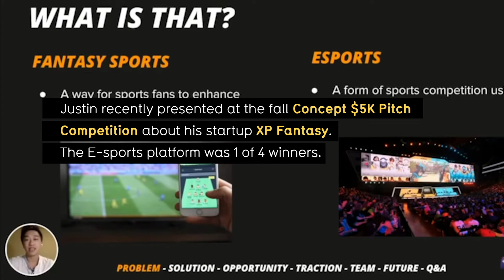Concept 5K Winner XP Fantasy Inc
Justin Wong, 4th-year GBDA pitched in the Fall 2020 Concept 5K competition and was one of four winners. Hear more about his startup XP Fantasy and the skills he is leveraging from GBDA.